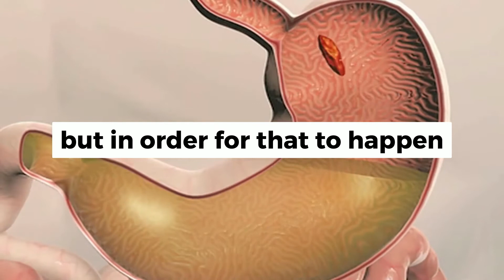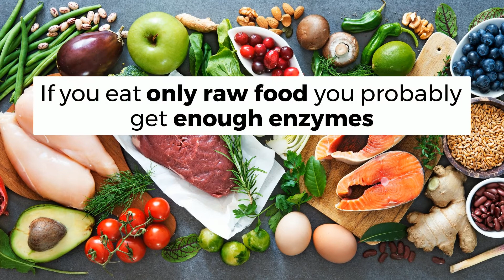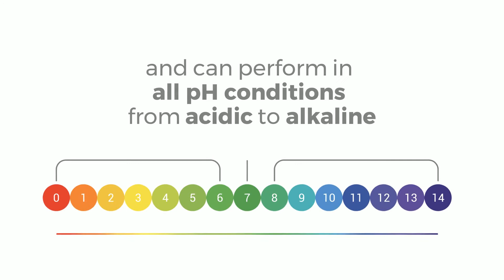Digestive Enzyme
A tasty, peach flavour chewable tablet with broad-spectrum enzyme blend to promote optimal digestion and nutrient absorption.
Each tablet contains patented ingredient DigeSEB® Pro from USA and wheat dextrin from France in a blend of fruits and vegetables juice blend. It is good for:
complete digestion of all classes of food including carbohydrates, protein, fat and fiber.
supports digestion of foods spanning legumes, milk, soy, cereal, grains and meat.
a source of soluble fiber and prebiotic to support healthy gut microbiome.